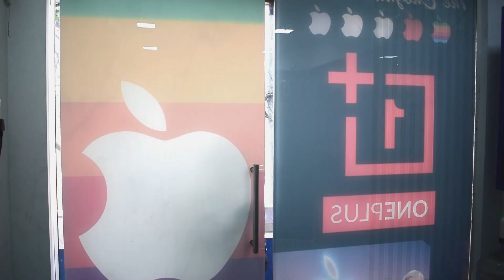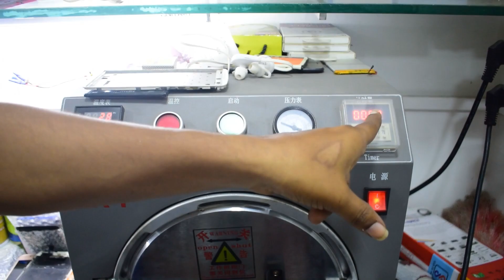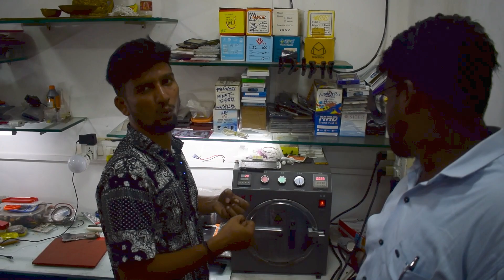Mobile Display 399/- Only Chozhan Mobile | cheep and best | Mr David Mani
different methods of display changing for mobile.

The Chozhan Mobile

No :781, Munusamy salai, (old RTO opp)
Nesapakkam West K.K. Nagar,
Chennai - 600078.

Mobile number / What's app : 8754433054

Mr. David Mani